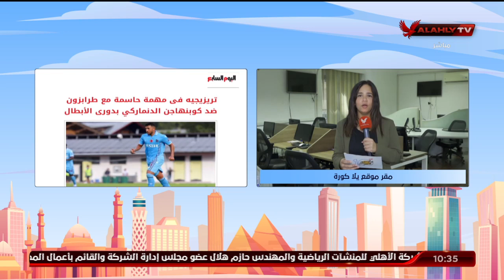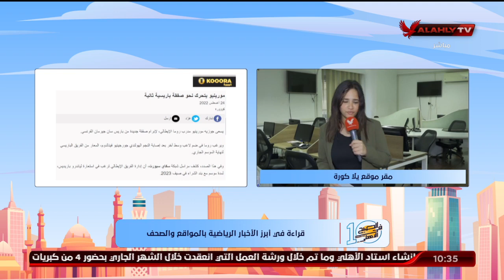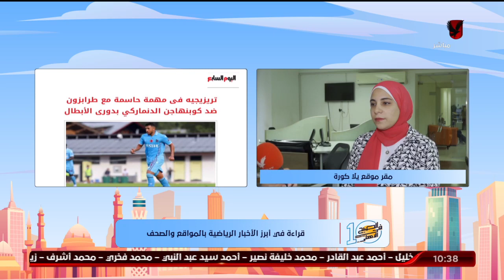"مريم سميح" تنقل لكم أبرز الأخبار العالمية من مقر موقع يلا كورة ولقاء مع منة عمر الناقدة الرياضية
"مريم سميح" تنقل لكم أبرز الأخبار العالمية من داخل مقر موقع يلا كورة ولقاء مع منة عمر الناقدة الرياضية | 10 الصبح في الأهلي